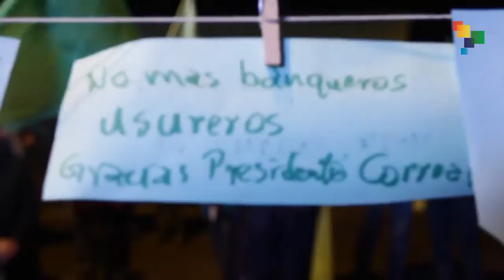Ecuador: right-wing protests restart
On Sunday night Ecuador's right-wing opposition took to the street's again. But why are they protesting?